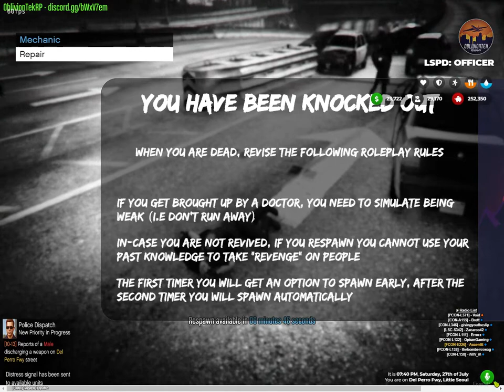Grand Theft Auto V